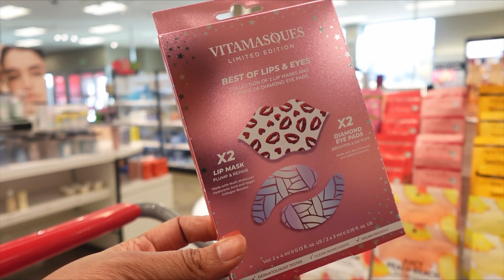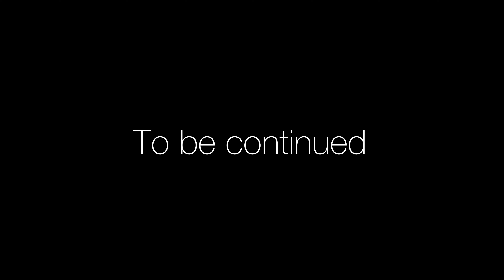MY FIRST TIME AT IKEA | overwhelmed | *NEW *Apartment Shopping | Vacation Prep | Target Vlog | more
My first time ever at IKEA was sooooooo overwhelming! Omg why didn’t y’all tell me Ikea was a huge maze 😭chile I’m going to have to try again another day ! But overall I had fun prepping for vacation San Diego Vlog coming soon !

Tiktok Leeyahlamour

Ikea must haves Ikea apartment furinture apartment shopping target Vlog San Diego Vlog travel